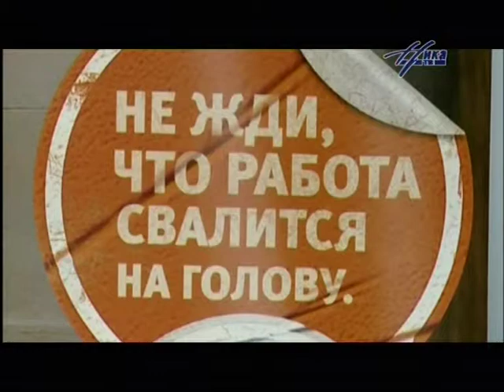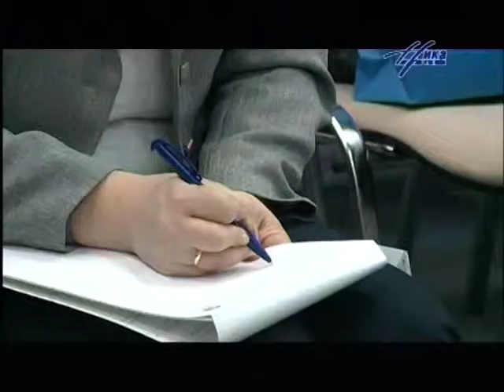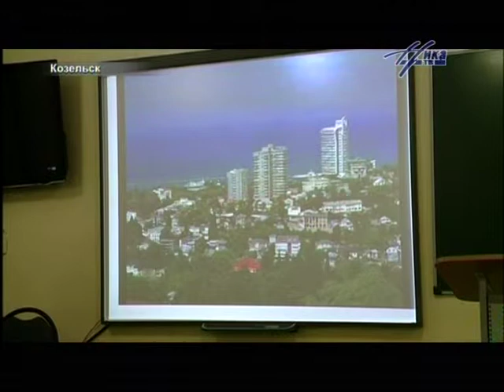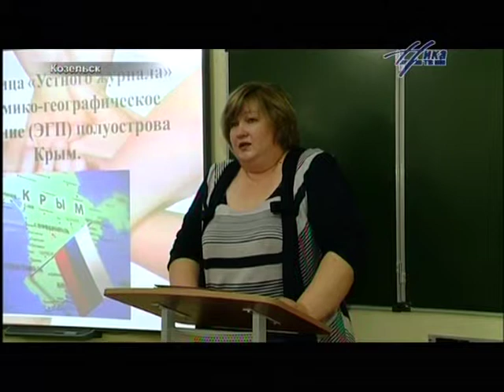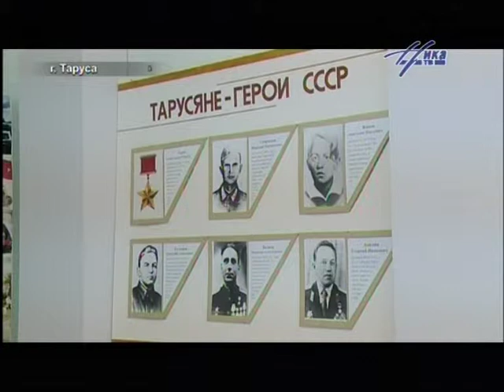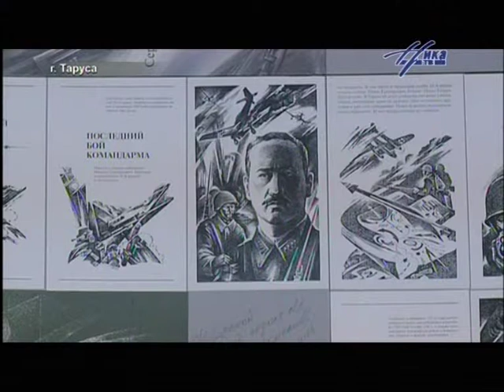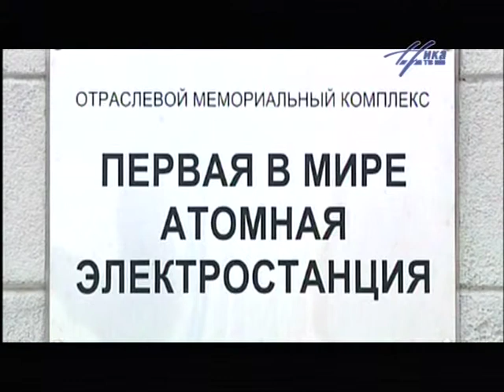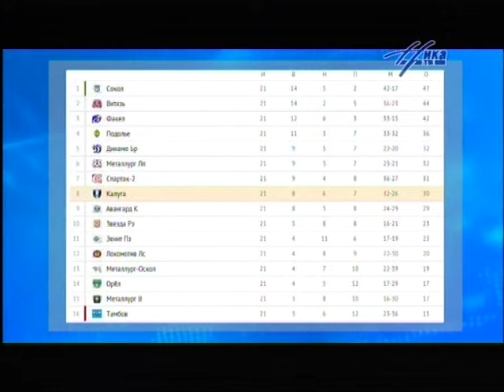Выпуск новостей НикаТв Калуга, 16 апреля, 19:30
Новости Калуги на телеканале Ника, 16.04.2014
В этом выпуске:

Губернатор на коллегии минфина, Семинар по дуальному образованию
, Рабгруппа по энергетическим напиткам, Груз в Красноперекопске, Урок про Крым, Именной избирательный участок в Тарусе, Пожар на Театралке, Именной избирательный участок в Тарусе, Сухиничи Ярмарка Вакансий, Профсоюзы Бабынино, Акция "Благодарность земляков", Анонс Главного.